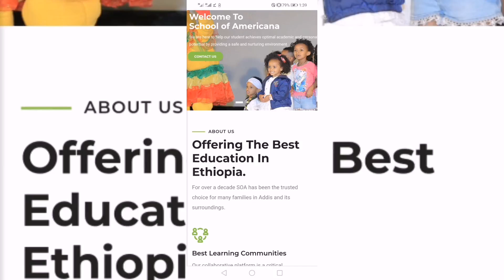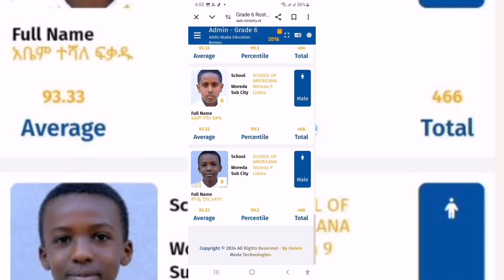Best private school in addis ababa Ethiopia|ምርጥ ትምህርት ቤት አዲስ አበባ ኢትዮጵያ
@private schools in ethiopia
@best schools in addis ababa
@best school Ethiopia
@top schools in ethiopia
@school og americana